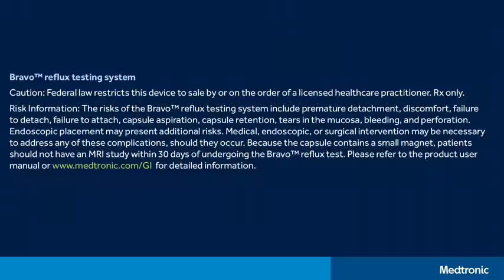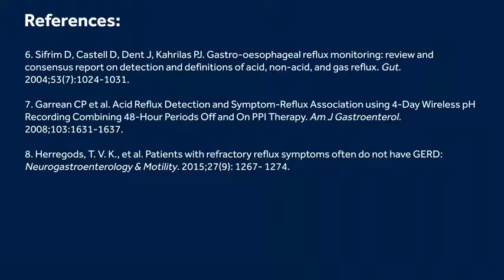Medical Tests To Diagnose Reflux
A gastroenterologist  explains the various medical tests used to accurately confirm or rule out  gastroesophageal reflux disease gastroesophageal reflux disease (GERD). (US190145x)